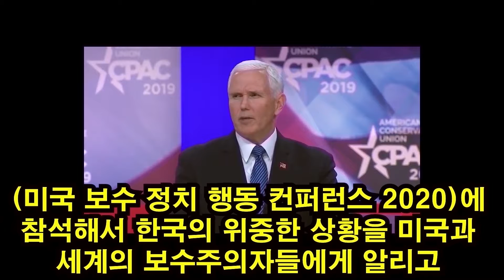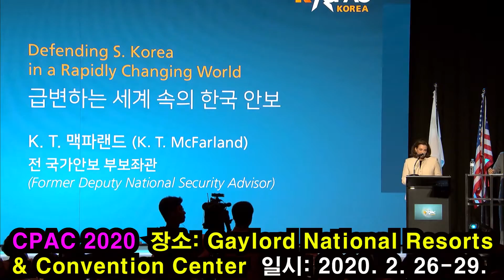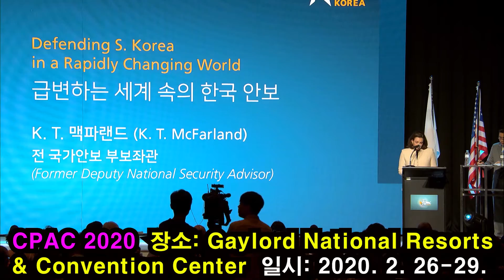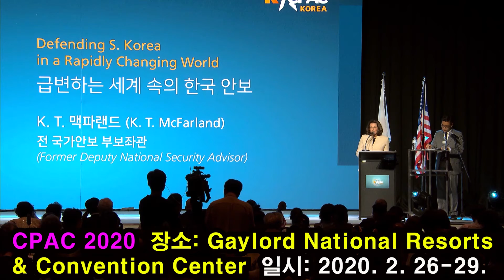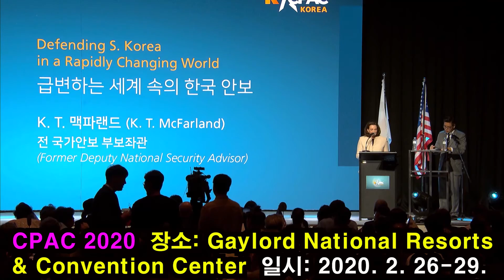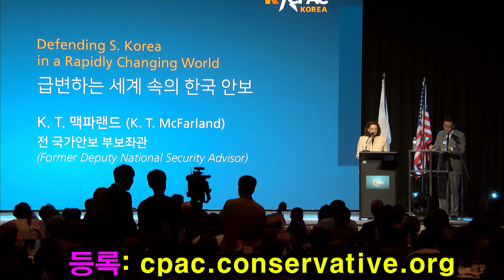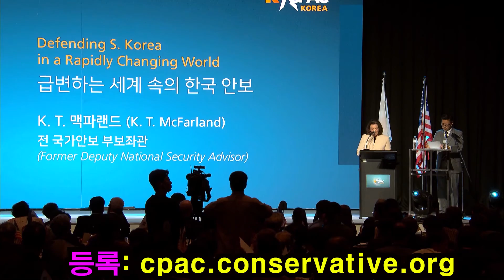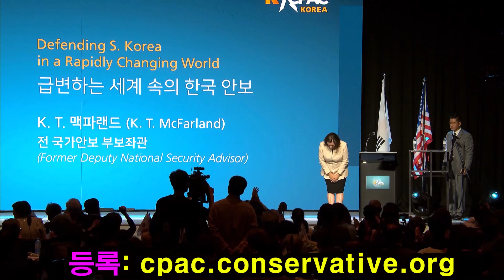트럼프 대통령의 마음에 투영된 '흉폭한 괴물' 같은 공산주의 중국 (McFarland, KCPAC 2019) 2020. 2. 13.